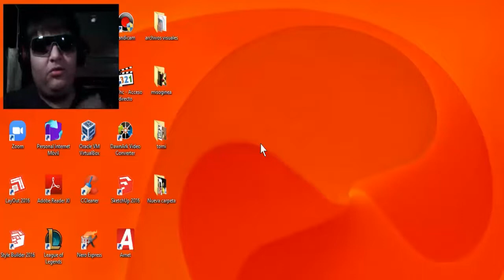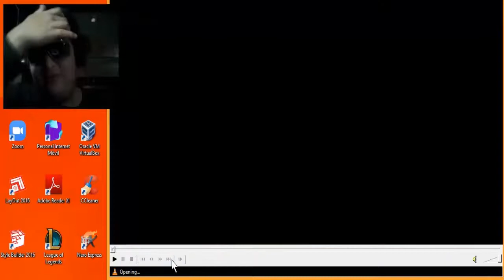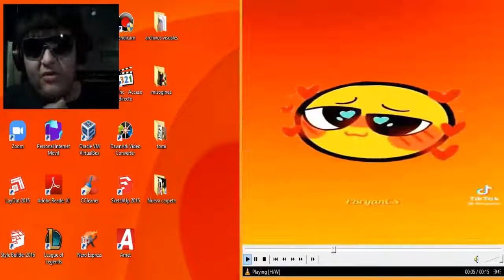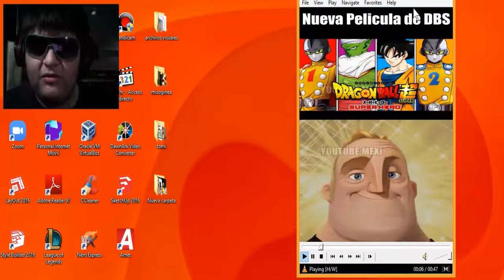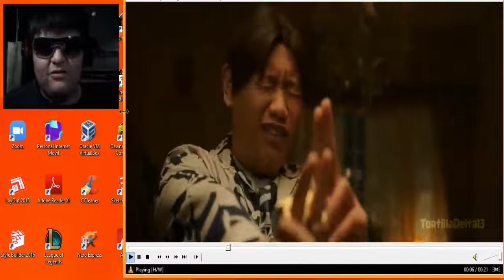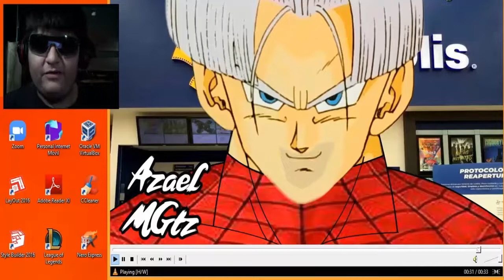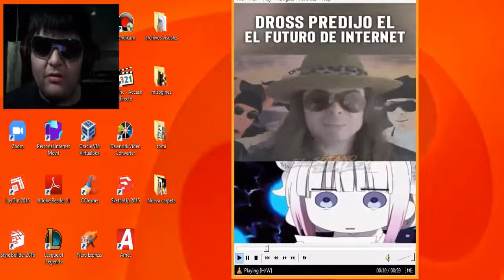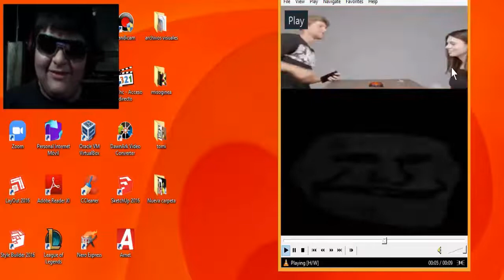REACCIÓN CUALQUIERA #1 REACCIONANDO A MEMES RANDOM